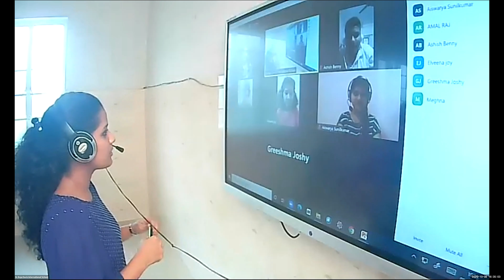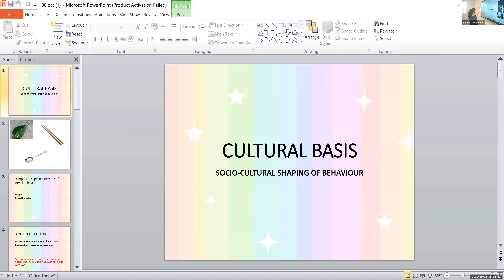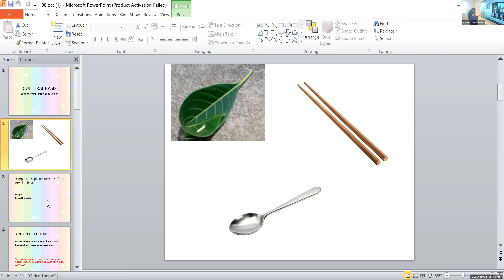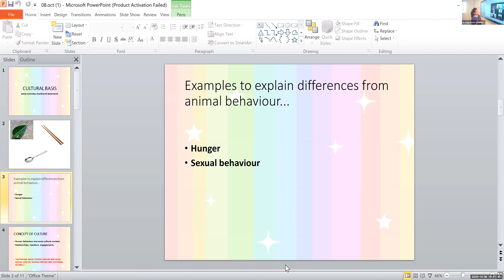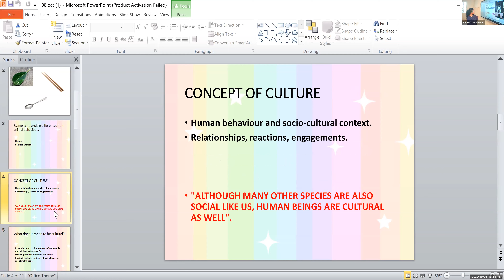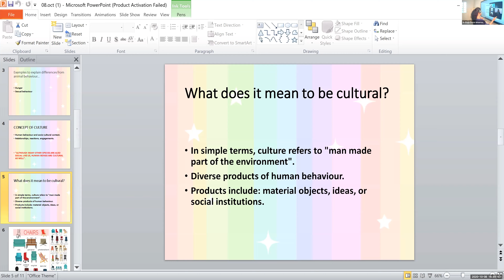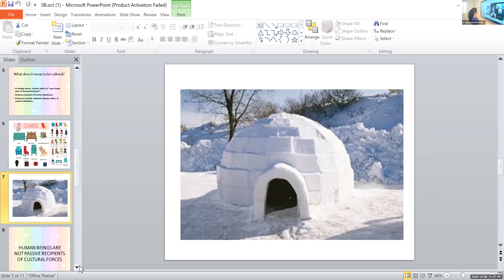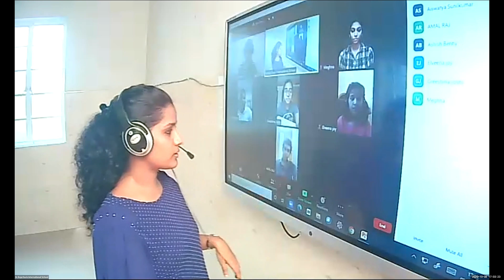Dr.Raju Davis International School | CLASS 11 PSYCHOLOGY | 08-10-2020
CLASS 11 PSYCHOLOGY CONCEPT OF CULTURE